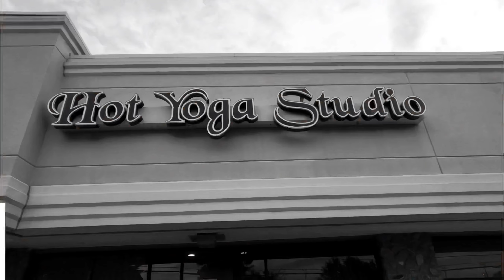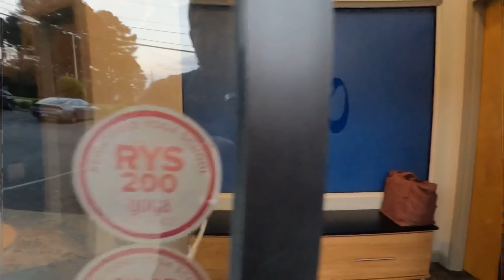Cham AT Physical Fitness Prep